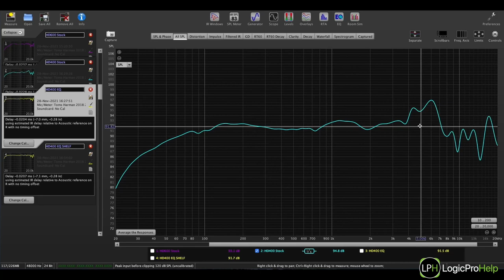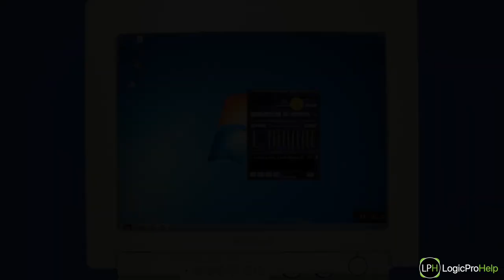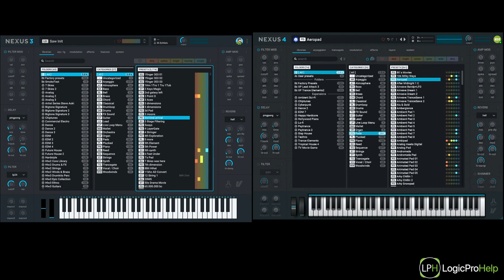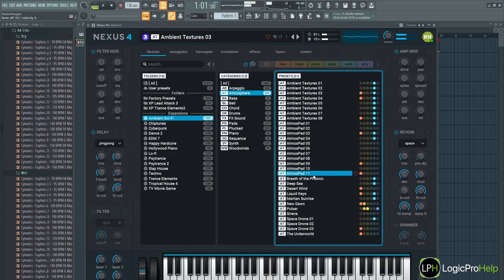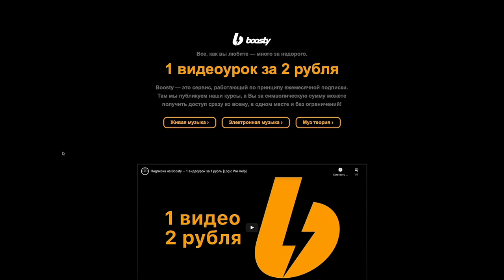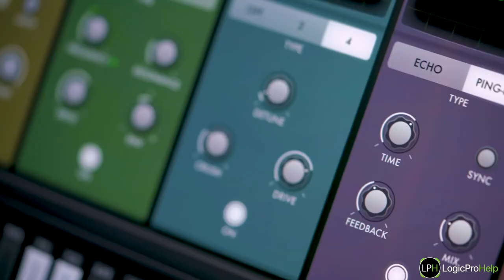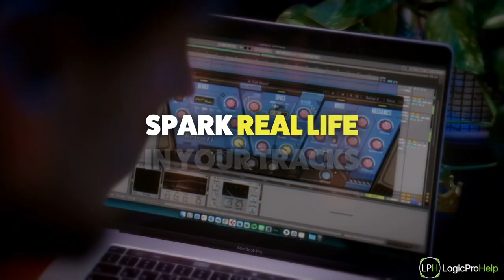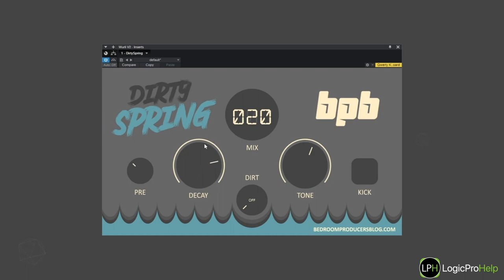Quick News #31 Sennheiser HD 400 Pro | Nexus 4 | Бесплатные плагины [Logic Pro Help]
Quick News #31 Sennheiser HD 400 Pro | Nexus 4 | Бесплатные плагины

00:00 Вступление
00:15 Sennheiser HD 400 Pro
02:16 Winamp обновится
03:53 reFX Nexus 4
05:34 LPH Подписка Boosty
06:47 Moog Animoog Z
08:34 Waves Lofi Space и Retro Fi
10:32 BPB Dirty Spring
11:45 Заключение